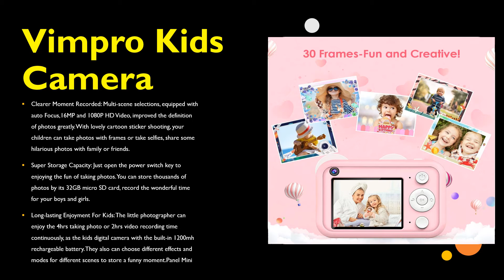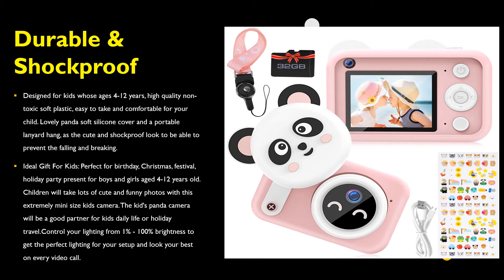Vimpro Kids Camera, Newest 1080P HD Digital Dual Cameras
Vimpro Kids Camera- Don't Buy before You Watch this

Watch this Video to know all about Vimpro Kids Camera, Newest 1080P HD Digital Dual Cameras

Clearer Moment Recorded: Multi-scene selections, equipped with auto Focus,16MP and 1080P HD Video, improved the definition of photos greatly. With lovely cartoon sticker shooting, your children can take photos with frames or take selfies, share some hilarious photos with family or friends.

Super Storage Capacity: Just open the power switch key to enjoying the fun of taking photos. You can store thousands of photos by its 32GB micro SD card, record the wonderful time for your boys and girls.

Long-lasting Enjoyment For Kids: The little photographer can enjoy the 4hrs taking photo or 2hrs video recording time continuously, as the kids digital camera with the built-in 1200mh rechargeable battery. They also can choose different effects and modes for different scenes to store a funny moment.

Durable & Shockproof: Designed for kids whose ages 4-12 years, high quality non-toxic soft plastic, easy to take and comfortable for your child. Lovely panda soft silicone cover and a portable lanyard hang, as the cute and shockproof look to be able to prevent the falling and breaking.
w Ideal Gift For Kids: Perfect for birthday, Christmas, festival, holiday party present for boys and girls aged 4-12 years old. Children will take lots of cute and funny photos with this extremely mini size kids camera. The kid's panda camera will be a good partner for kids daily life or holiday travel.

Vimpro Kids Camera
Newest 1080P HD Digital Cameras
Toddler Selfie Video Recorder
Toy for 4-12 Year Old

You tube Channel: -   Robert Morrow Marketing